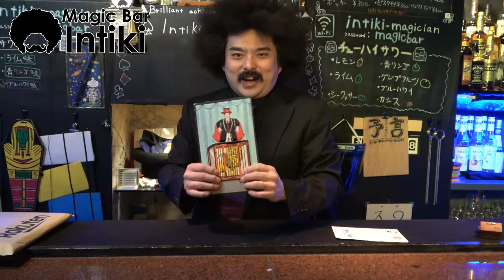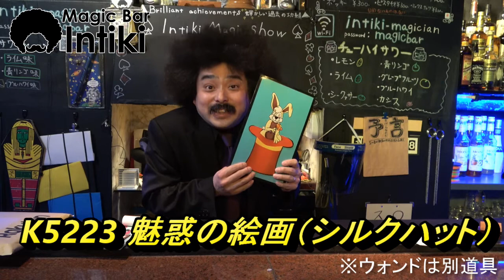安いマジック道具で小ネタマジック集！ 【手品・マジック】消えるジャット機のマジック！DPグループK5225美女とライオン＆K5223 魅惑の絵画（シルクハット）プラス ウォンドうさぎです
マジックバーインティキのアフロなインティキマジシャンてるした です。
今回使用する道具は、安いマジック道具を使用した小ネタ集です。

消えるジャット機のマジック！DPグループK5225美女とライオン＆
K5223 魅惑の絵画（シルクハット）プラス　ウォンドうさぎです。

インティキマジシャンてるした
# 魅惑の絵画
【Magic bar Intiki】

SNS
是非チェックしてね！